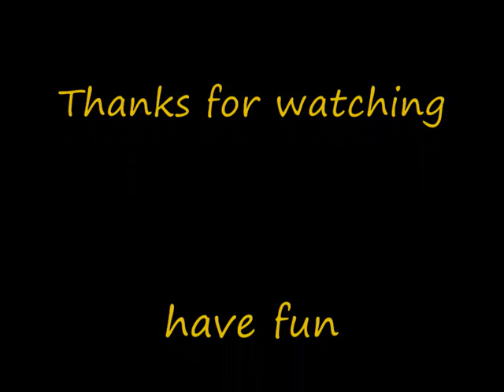Driver San Francisco : Changing Weather [TUTORIAL]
Hello everyone in this video I show how to change the weather in driver san francisco.